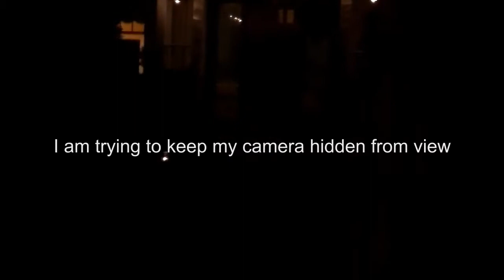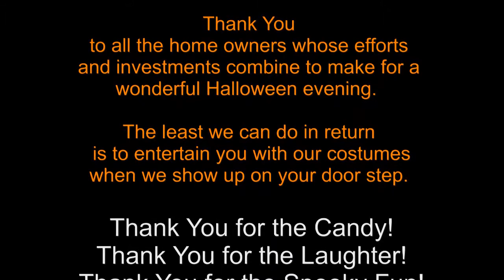Never Too Old To Trick Or Treat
Bob goes Trick or Treating as an Evil Clown Leprechaun.  (Be sure to view at 720 HD Full Screen)

Night Time Gorilla Conceal Cam Action